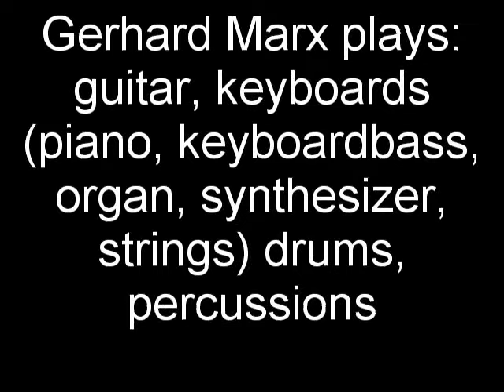young and blind by DUKE GREENEYE alias Gerhard Marx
Dies ist meine neue Single in Form eines von mir geschriebenen sowie komponierten Songs. Euch erwartet eine Mischung aus Pop and Rock.
Im Gegensatz zu meinem Instrumentalstück "Golden Dolphin" vermag diese Komposition durchaus dem Mainstream zu entsprechen.
PS: Ich ersann den Künstlernamen DUKE GREENEYE, da mein eigener durchaus zu schlicht und öde klingt!